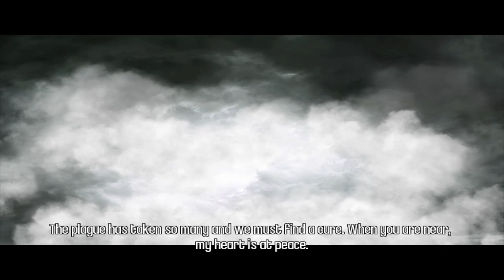Let's Play - Dishonored - #1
Mais uma série de Let's Play bem legal. Dessa vez jogando o game Dishonored, versão de PC. Espero que gostem!